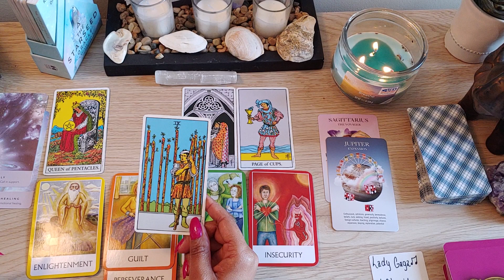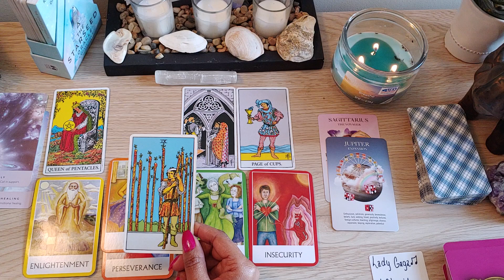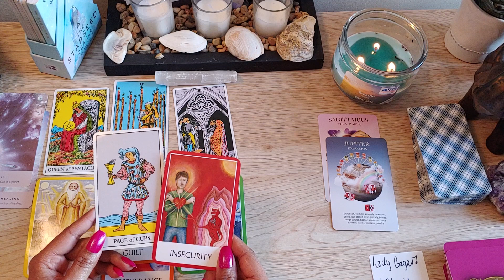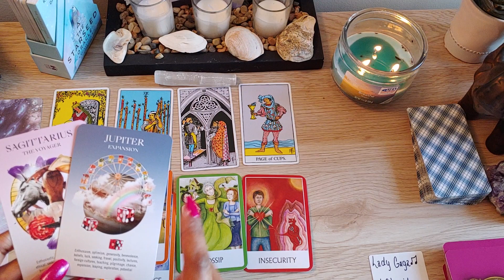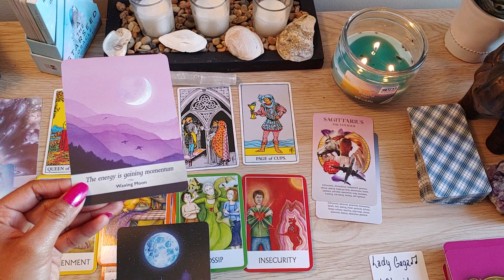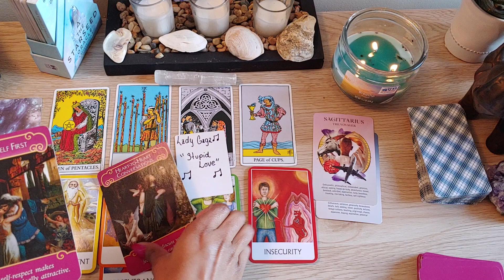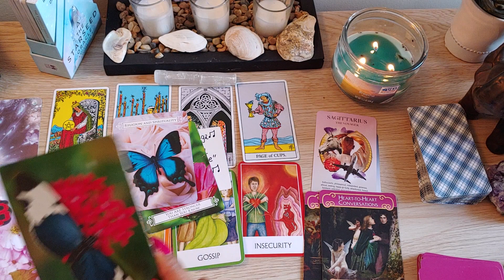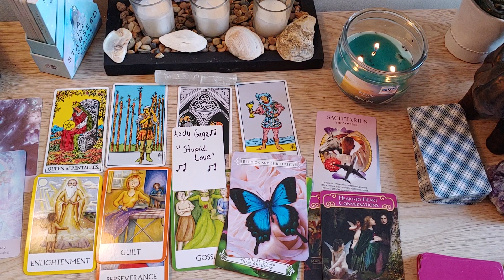📢Don't Quit Before The Miracle!